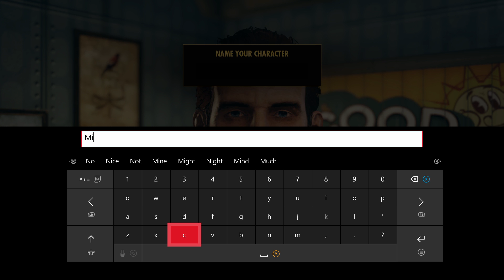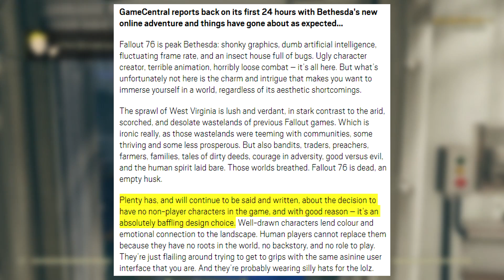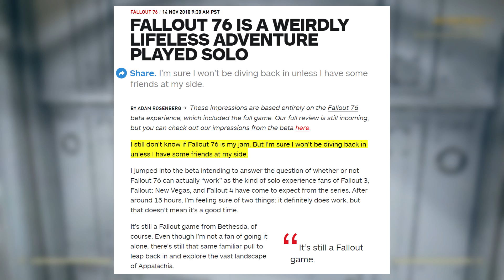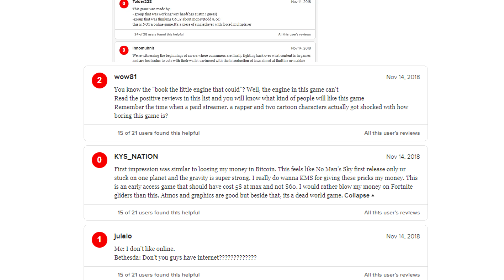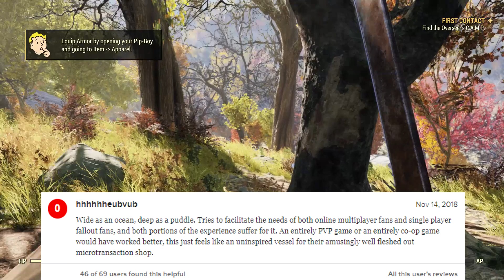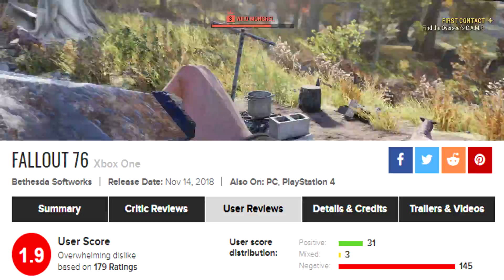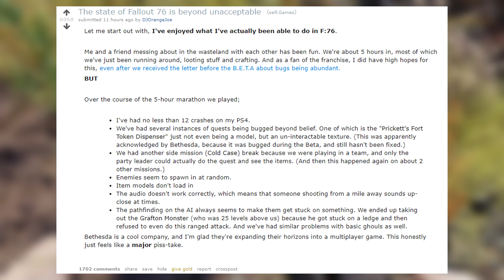Fallout 76 BOMBED By Negative Player Reviews | Critics Disappointed So Far...Some Call It A Disaster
★ Players already are review bombing Fallout 76, early impressions from critics are negative & many angry with amount of issues! ★